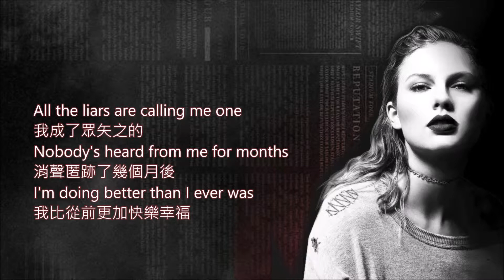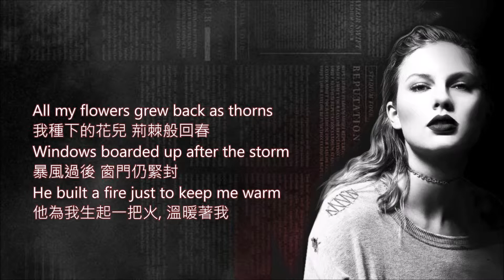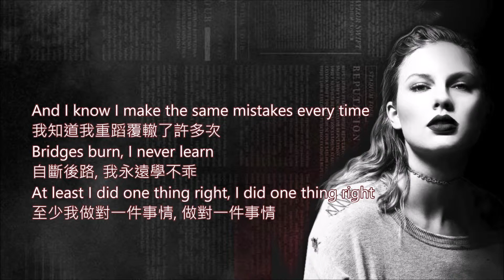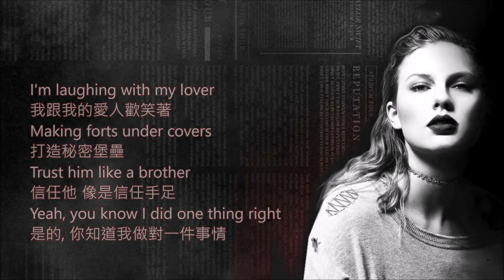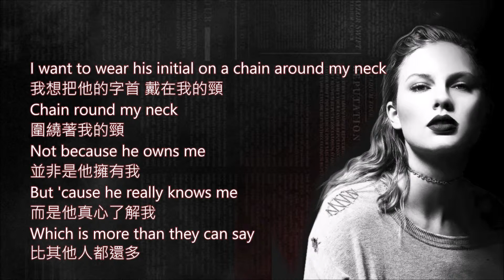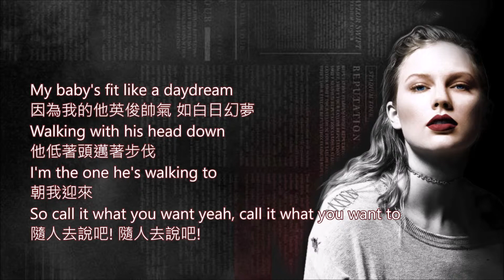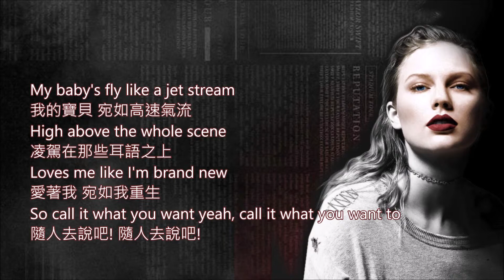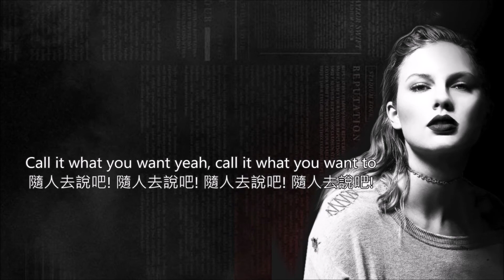Taylor Swift_Call It What You Want [中英]